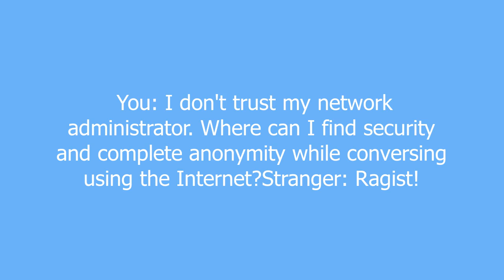Ragist meaning and pronunciation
Ragist.com is a website run by an organization that supports online security and anonymity making it possible to meet decent people. It allows anonymous random one-to-one conversations through text and video. Most of Ragist users use the website for the functionality of supported links, data encryption, IP address confidentiality, information access and extreme monitoring for the prevention of any nudity, threats or hate.

Ragist definition by Urban Dictionary